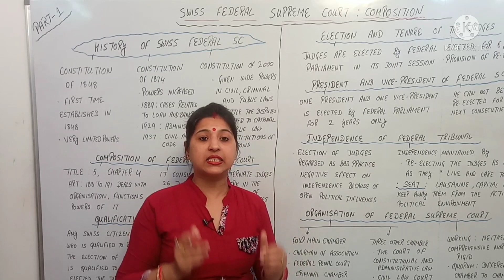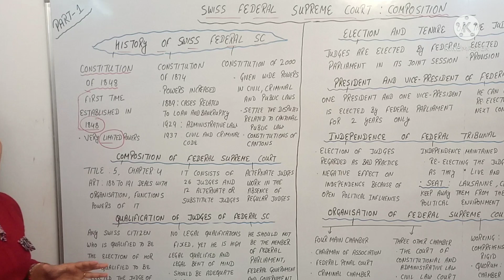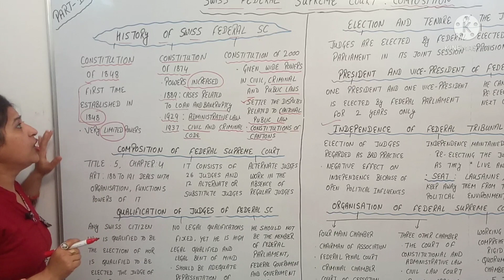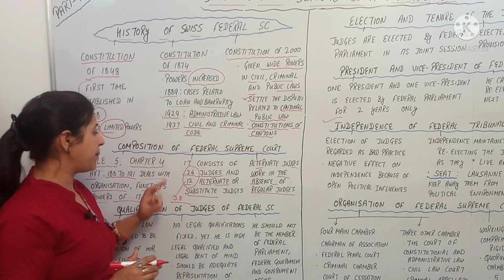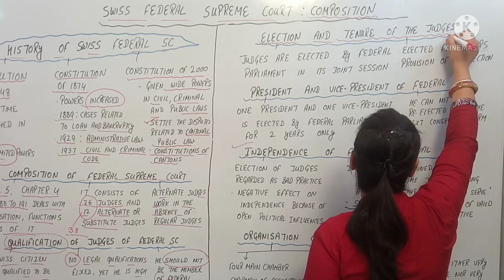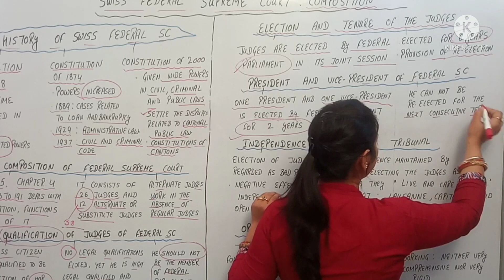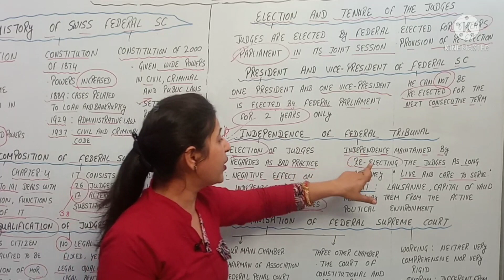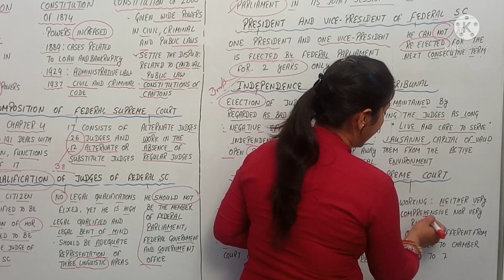Swiss Federal | Supreme Court | Composition | Part - 1